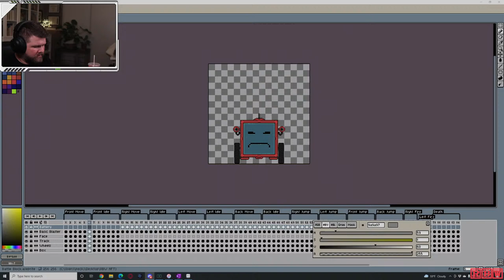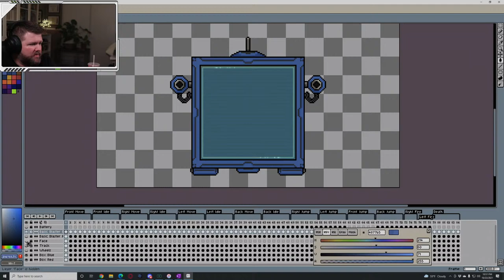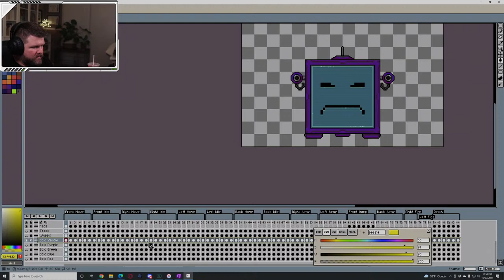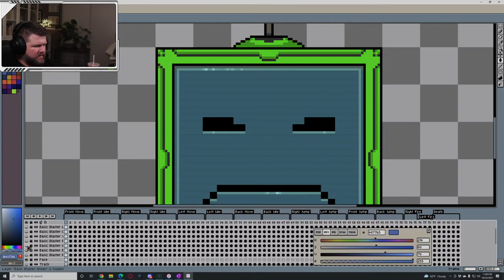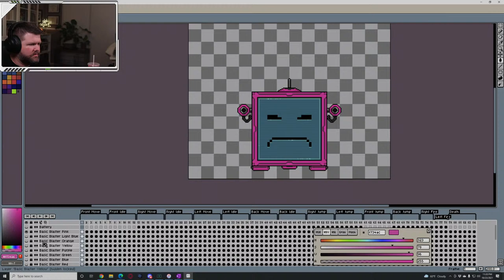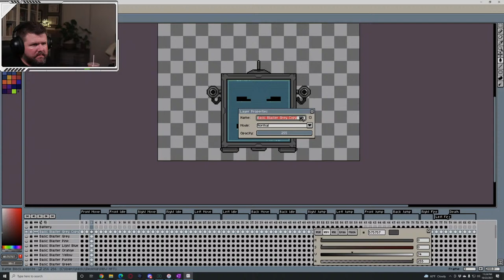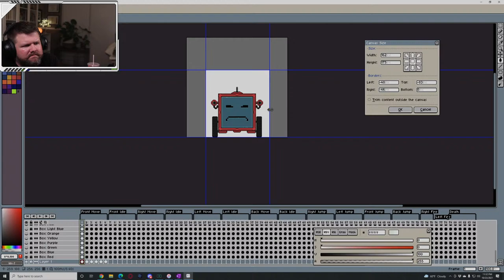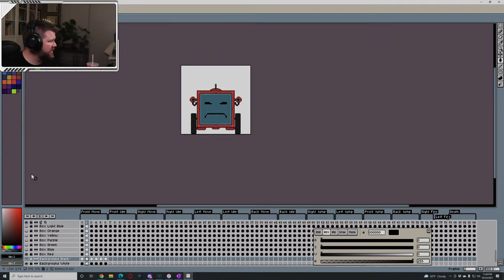Red Battle Wagon - Pixel Art - LIVE!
Working on Some Pixel Art!

Camera - Canon EOS Rebel T7i
Canon 24mm Lens
Audio-Technica AT2020 Cardioid Condenser
TC-Helicon Vocal Effects Processor (GOXLR)

Connect with Red Battle Wagon online!